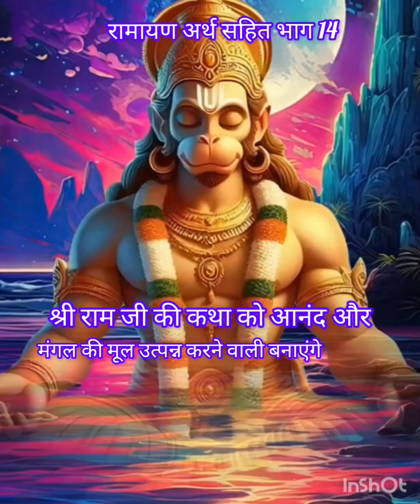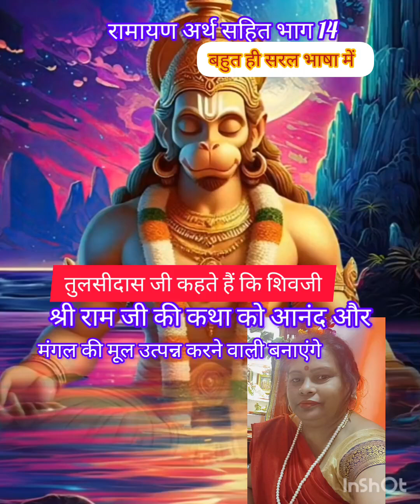🌹 रामायण सुनने से कष्ट दूर होते हैं||रामायण की चौपाइयां अर्थ सहित||रामायण काबालकांड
🌹 रामायण सुनने से कष्ट दूर होते हैं||रामायण की चौपाइयां अर्थ सहित||रामायण काबालकांड||रामायण
Ramayan sunane Se Ghar Mein Shanti rahti hai
Ramayan sunane se tarkki Hoti Hai
Ramayan sunane Se Ghar Mein samriddhi Bharti hai